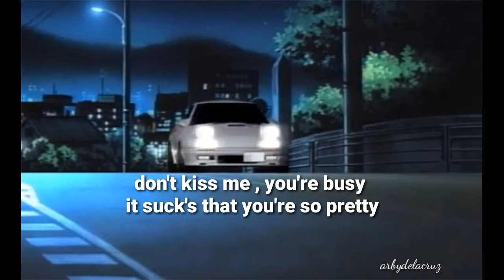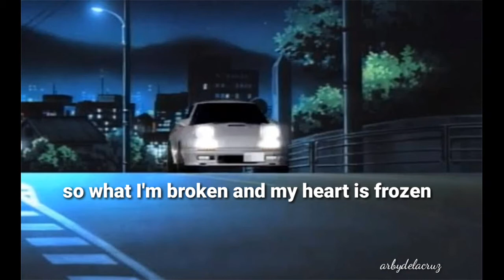So What lyrics - Jxdn